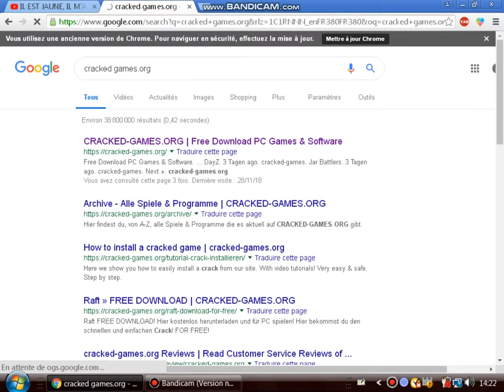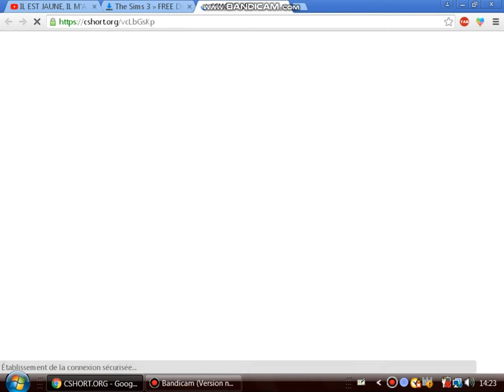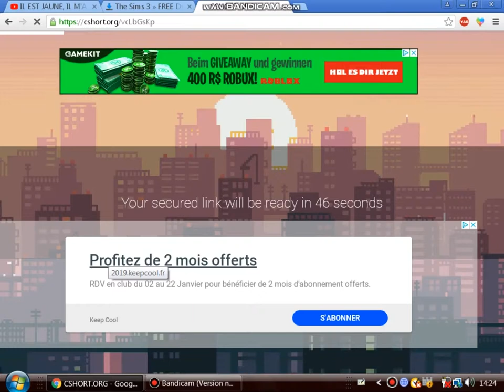[TUTO] COMMENT AVOIR DES JEUX PC GRATUITEMENT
1 à 4 Vidéos par semaine seront publiées sur la chaine